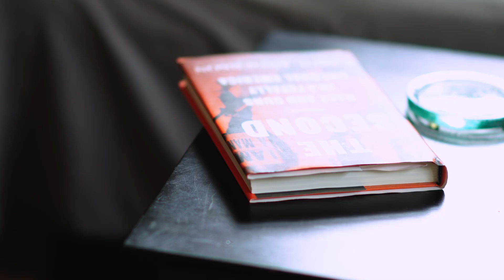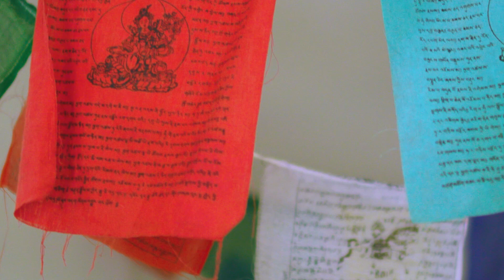Darlene Pruess: AACR Cancer Disparities Progress Report 2024